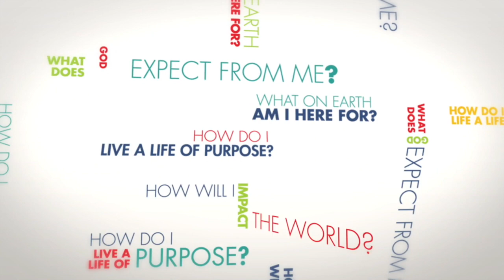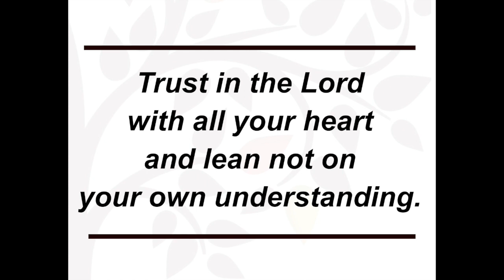March 12, 2018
Kim talks about trusting God in matters big and small.